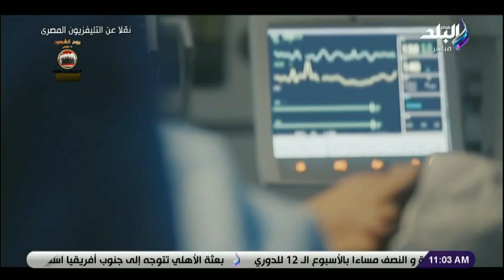الرئيس السيسي يشاهد فيلما تسجيليا عن الشهداء «الشهيد خالد»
اخبار صدي البلد
نقل فعاليات اليوم 9 مارس 2022 ندوة تثقيفية للقوات المسلحة المصرية للاحتفال بيوم الشهيد بحضور الرئيس عبدالفتاح السيسي وفيها كلمة للعقيد ياسر وهبة  عن عظمة مصر , وعرض مسرحية  الشهيد نور و ابطالها ماجدة زكي , علي الحجار , رامز الامير , هبة مجدي , احمد خالد صالح , وبهاء سلطان يغني اغنية للشهيد .